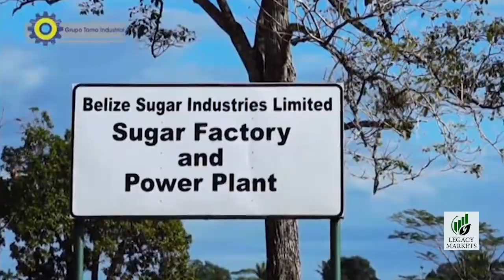Legacy Markets Economy Segment - Episode #3 (Belize Sugar Shortage Crisis - Part 2)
Dr. Philip Castillo, an Economist offers a comprehensive economic perspective, analyzing factors and proposing solutions to address the crisis.